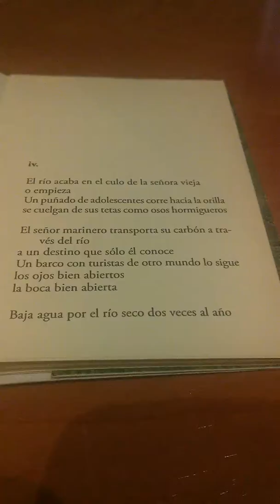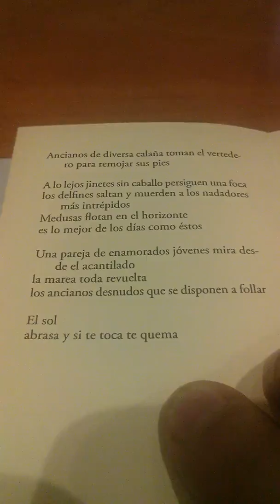PUEBLO JOVEN: poema IV. (lectura)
Lectura de IV. de PUEBLO JOVEN de LM Hermoza (Londres: Trafalgar Square, 2011)